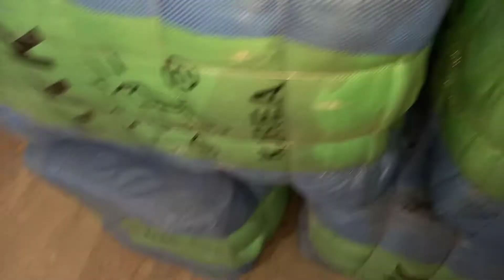Ghar Saman Korean Pack Bundle 100 Kg Rs-10500 Sher shah Landa Market کورین گھر سامان پیک بنڈل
Koren ghar saman ka pack Bundle 100 kg no 1 Quality Rs-10509